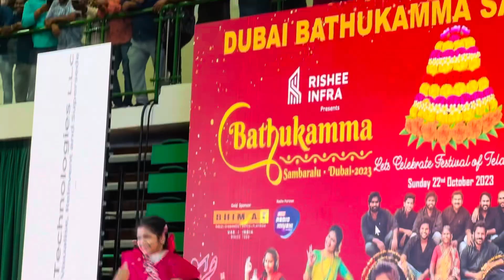My village show effect 🙀🙀🙀 || Bathukamma Sambaralu2k23@swethasstyle